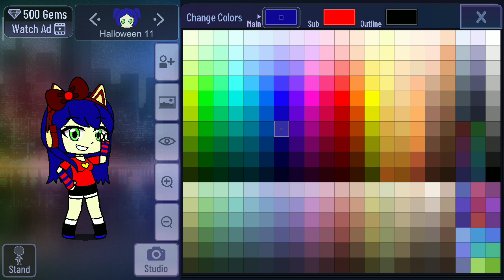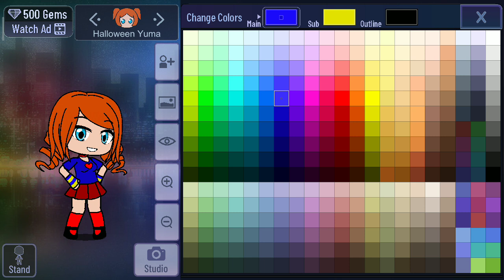My Tutorial Of 11 (TheBrodyGuy's Number Lore) And Yuma's Halloween Outfits On Gacha Club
For @MTGAStudiosWasThere
For @spectrumphantomformers2752
For @nathanriggin5424
For @NathanandNatalieWolfie
For @RunnerisNumber1_UTTD